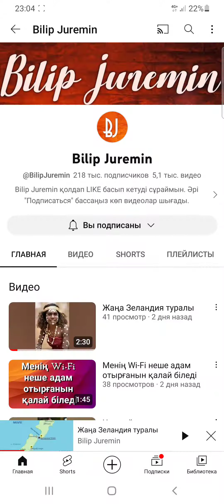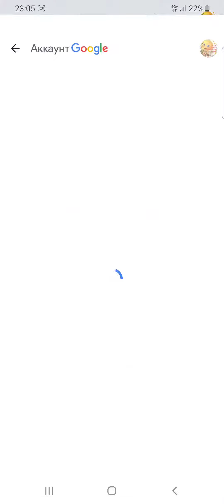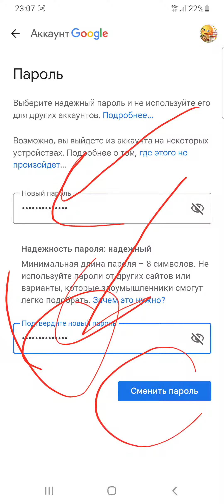YouTube каналдың өз паролін қалай біледі